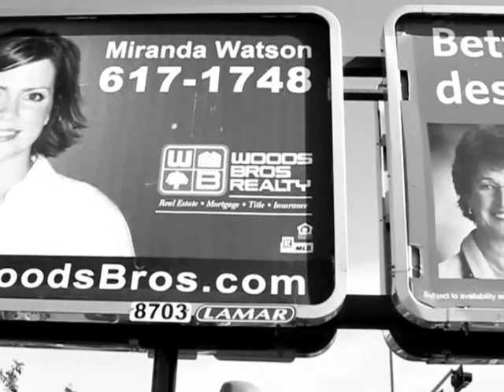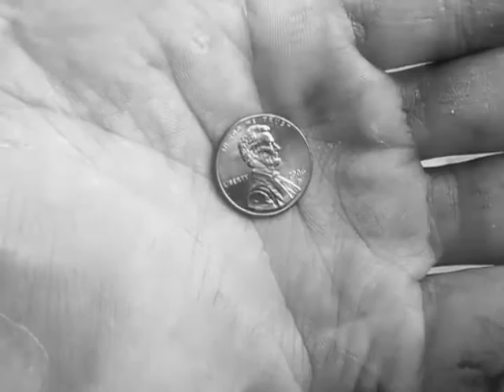O Captain! - dir. Ladd Wendelin (2010)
A short film - a companion piece to 'O Emily...'